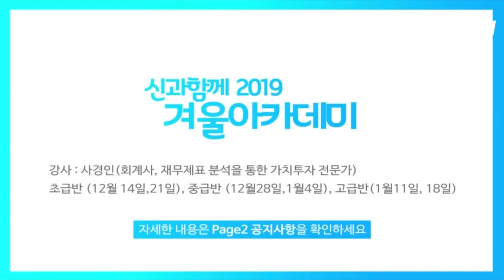여의도 일타강사 사경인 회계사의 주식투자 완전정복_신과함께97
[신과 함께 2019 겨울 아카데미 수강 안내]

신과 함께가 마련한 겨울 아카데미! 재무제표 분석을 통해 가치주 발굴과 공시 분석, 대응을 할 수 있는 단단한 투자 근력을 길러보세요. 상세 정보는 예약 신청 페이지의 상세정보 텝을 확인해주세요.

[진행 개요]

- 강사 : 사경인 (회계사, (주)데이토리 대표, 재무제표 분석을 통한 가치투자 전문가.  신과함께90 '여의도 일타강사에게 듣는 재무제표 제대로 읽는 법' 출연)
- 구성 : 각 클라스 당 총 12시간 과정 (매주 토요일. 하루 6시간 10시 ~ 17시. 점심시간 13시 ~ 14시)
- 장소 : 여의도 신한금융투자 way홀
- 강의 일정 : 2019년 12월 14일 ~ 2020년 1월 18일
- 가격 : 각 과정 당 22만원 (*동시 수강신청 가능. 개별 과금)

[초급반 과정] 재무제표를 통한 리스크 관리

*일정 : 2019년 12월 14일(토), 21일(토)
*구성 : 총 12시간 과정 (일 6시간)

강의1. 투자의 원칙, 좋은 회사를 싸게 사라!
강의2. S-RIM을 통한 주식가치평가

[중급반 과정] 가치평가를 위한 재무제표 분석

*일정 : 2019년 12월 28일(토), 2020년 1월 4일(토)

강의1. 재무제표 흐름 읽는 법
강의2. 재무제표를 읽으면 돈이 보인다!

[고급반 과정] 공시를 통한 이벤트 분석

*일정 : 2020년 1월 11일(토), 18일(토)

강의1. 공시분석을 통한 매매
강의2. 비재무적 요소의 고려

[FAQ]
- 강의 시작일 7일 전 무료 취소. 이후 취소/환불 불가
- 초/중/고급반 동시 수강 가능합니다
- 온라인 수강은 별도입니다